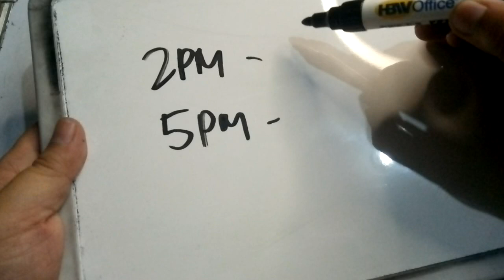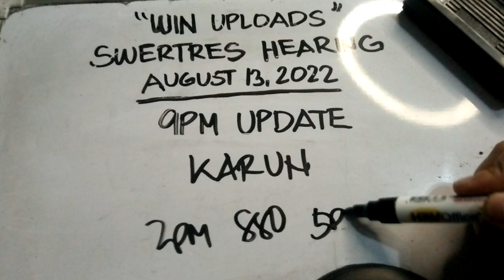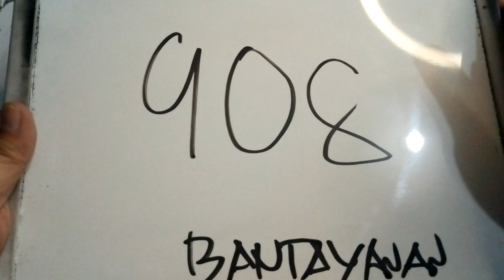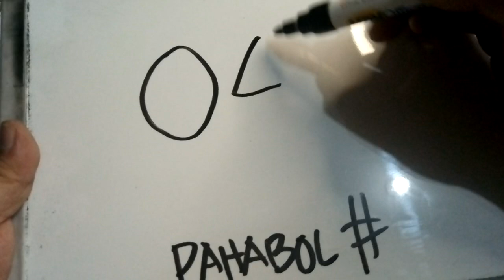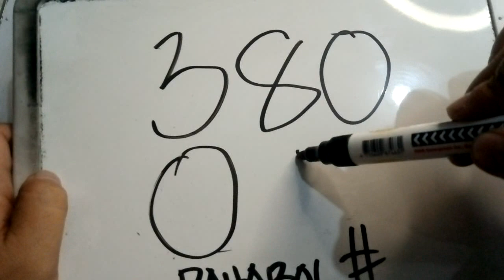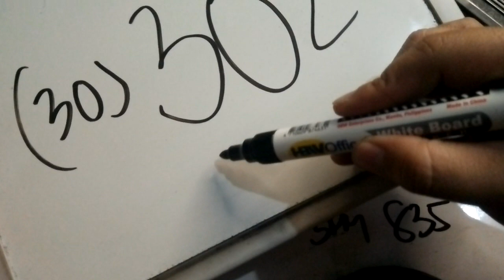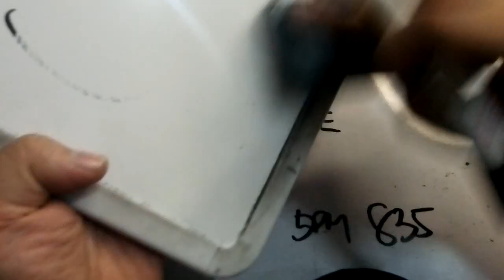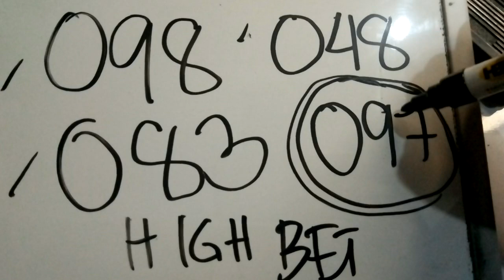Swertres Hearing Today 9PM UPDATE August 13, 2022 | WIN U0LOADS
SWERTRES HEARING TODAY. Swertres (3D Lotto) Hearing/ Guide and Tips, 9PM UPDATE August 13, 2022. Check out our Daily Swertres Hearing and STL Hearing Guides, Tips and probables base on analysis and computation. Good luck!